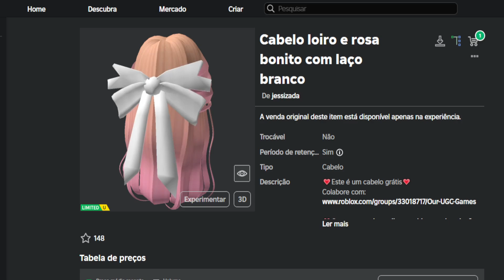COMO GANHAR 2 CABELOS GRÁTIS AGORA NO ROBLOX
Apoie este canal para obter acesso aos seguintes benefícios:
wwwwwwwwwwwwwwwwwwwwwwwwwwwwwwwwwwwwwwwwwwwwwwww